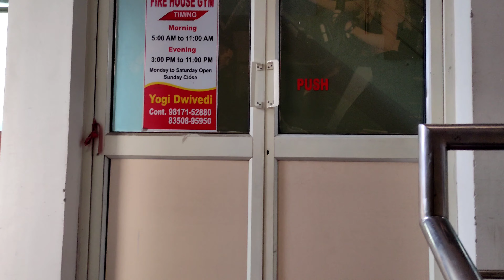Full work-out vlog. My Workout full video. Leg workout full vlog. GVT Workout German volume training